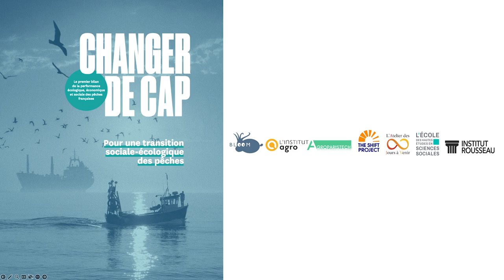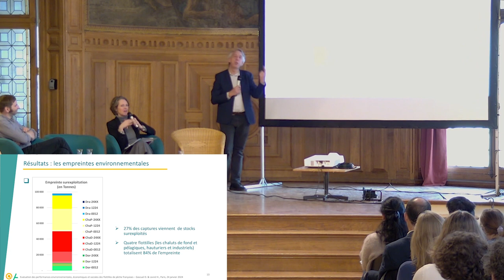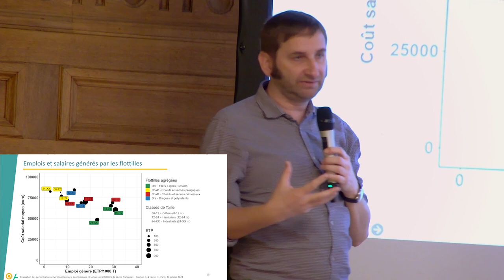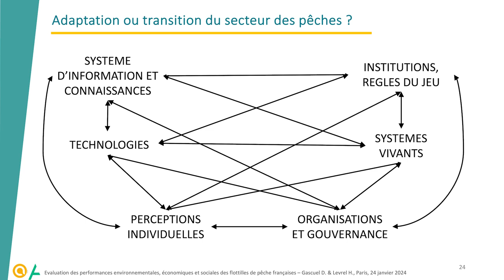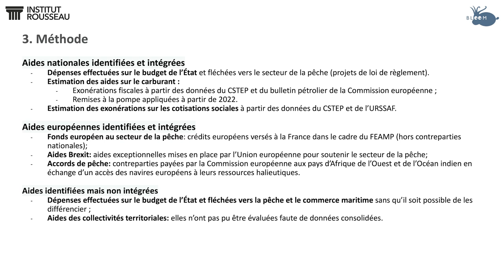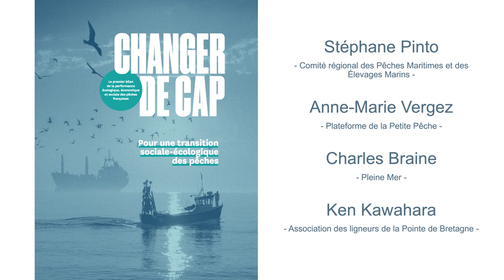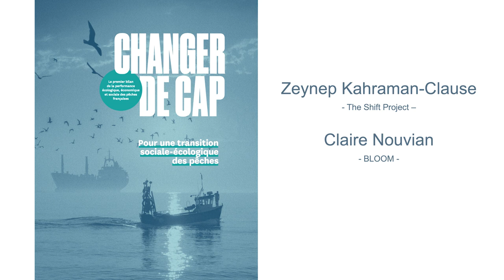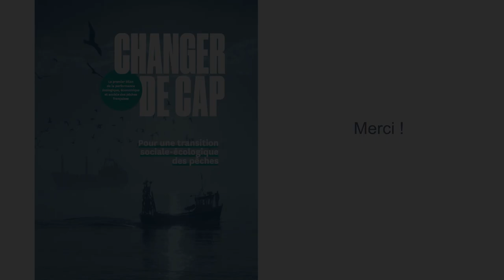Changer de cap - Pour une transition sociale-écologique des pêches Conférence à l'Académie du Climat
Face à l’urgence écologique et sociale et en l’absence de scénarios concrets pour penser l’avenir des pêches, BLOOM a lancé un groupement de recherche pluridisciplinaire dédié à la planification de la transition sociale-écologique des pêches.

Ce groupement, constitué entre autres de chercheurs de L’Institut Agro, d’AgroParisTech et de l’EHESS-CNRS, en collaboration avec l’association The Shift Project et la coopérative L’Atelier des Jours à Venir, a publié le premier bilan scientifique multi-critères de la performance économique, sociale et écologique des pêches françaises, intitulé « Changer de cap. Pour une transition sociale-écologique des pêches ».

Le 24 janvier 2024, ce rapport a été présenté à l'Académie du Climat, par Claire Nouvian, fondatrice de BLOOM, Didier Gascuel, chercheur en sciences halieutiques et écologie marine, Harold Levrel, spécialiste en économie de l’environnement, plusieurs représentants de la profession ainsi que des membres de The Shift Project.